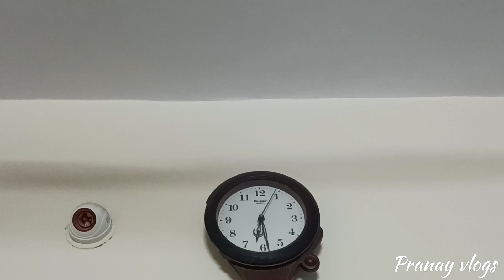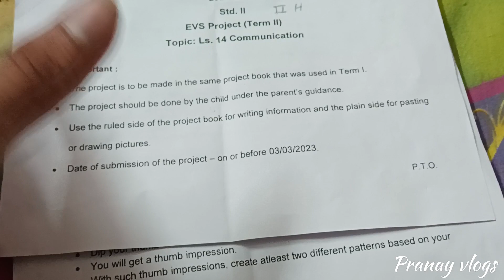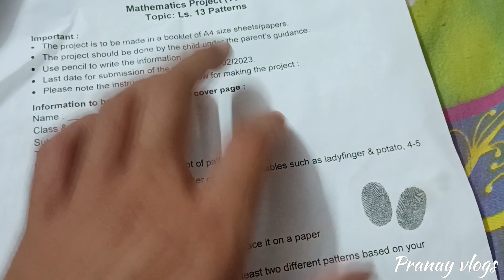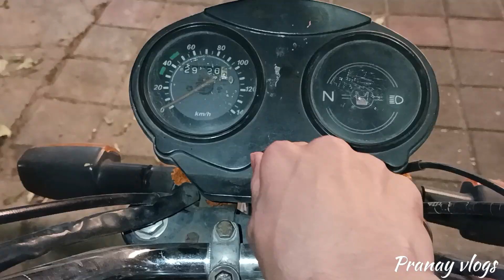Akshu ne aysa kya krdiya ? || अक्षु ने ऐसा क्या करदिया ? || Pranay vlogs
Akshu: Please mat batao mera Naam
me: mai to bataunga
Entertainment funnny Drama love
pahla vlog kaise banaye ?
Bhai ke saath vlog kaise banaye?